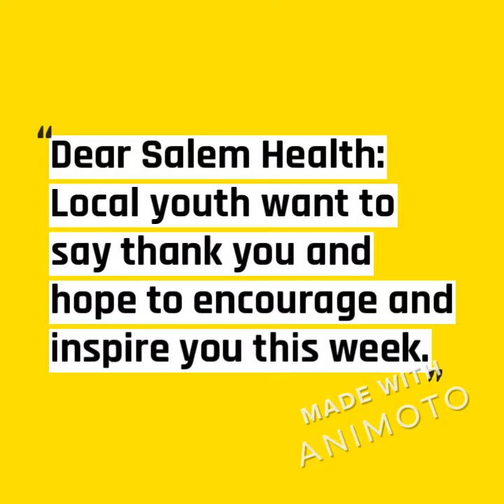Share the Care: Gratitude Week April 14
CAREcorps invites children, teens, and college-aged students to provide care to medical heroes through virtual encouragement cards and messages.

Weekly message themes
You can submit a message every week. You are always welcome to send a thank you but theme weeks are meant to inspire ideas.

April 7-13: Gratitude
April 14-20: Peace and Beauty
April 21-27: Pure Comedy
April 28-May 4: Warm Fuzzy Factor
May 5-11: Welcome Distractions
May12-18: Gratitude Part 2
May 19-25: To be determined
May 26-June 1: To be determined